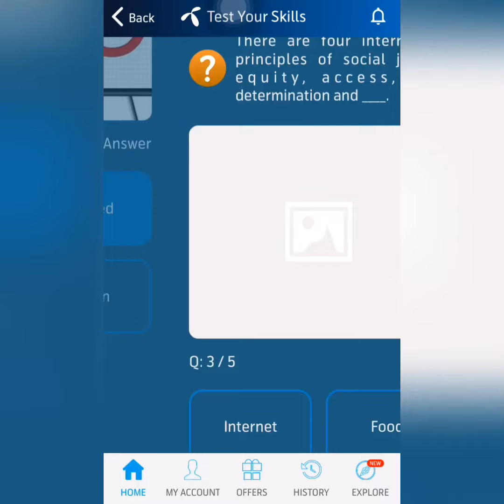18 February 2022 Questions and Answers | My Telenor Today Questions | Telenor Questions Today Quiz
telenor question
telenor questions
telenor questions 18 February 2022
telenor questions today 18 February 2022
today question
today questions
today skills
today telenor

18 February 2022 my telenor
18 February 2022 telenor
18 February 2022 telenor quiz
18 February 2022 quiz
18 February 2022 telenor
18 February 2022 telenor quiz

test your skills 18 February 2022
telenor question 18 February 2022
telenor question today 18 February 2022,
telenor quiz 18 February 2022,
my telenor quiz 18 February 2022
telenor skill test 18 February 2022
telenor today answer 18 February 2022
test your skills telenor 18 February 2022
telenor quiz today 18 February 2022
today telenor answer 18 February 2022
telenor test your skills 18 February 2022
today my telenor answer 18 February 2022
today telenor question 18 February 2022
my telenor app today question answer 18 February 2022
my telenor app answer today 18 February 2022
my telenor app answer 18 February 2022
my telenor answer today 18 February 2022

answer question
my
my telenor
my telenor today questions 18 February 2022
question answer
question answer app
question today

telenor
telenor 18 February 2022
telenor answer
telenor answer today
telenor answers
telenor answers today
telenor app

telenor quiz
telenor today
telenor skill
te(